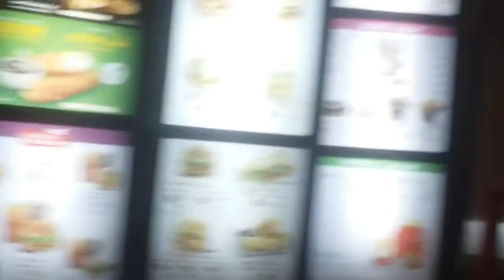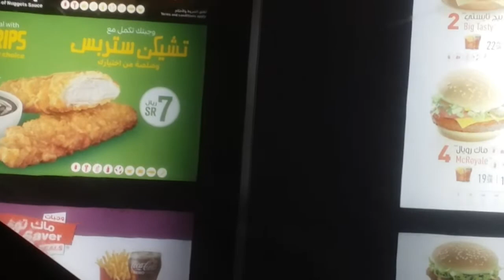Mali ang order sa McDonald's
Burger lng sapat na.